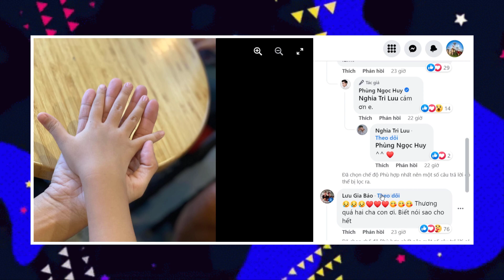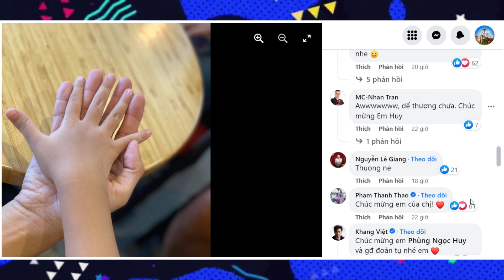Phùng ngọc huy chính thức đón con gái 2 cha con nắm tay sau 8 năm xa cách khiến cộng đồng chúc mừng